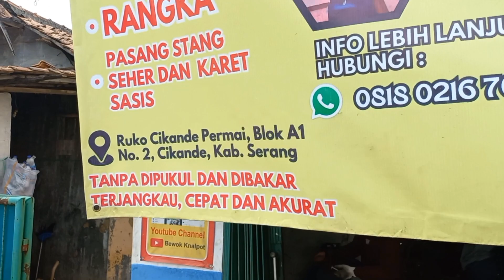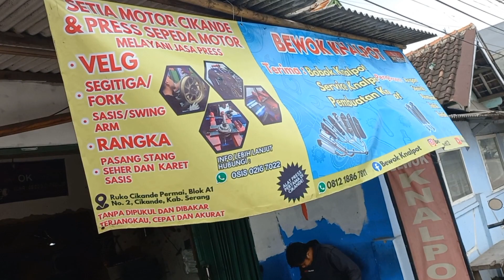Rekomendasi alat pres Rangka setia motor cikande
Buat kamu yang mau pres velg rangka segitiga dll bisa langsung datang di bengkel setia motor cikande serang banten